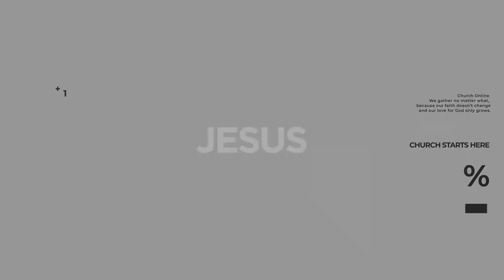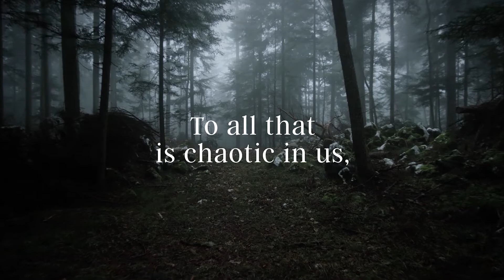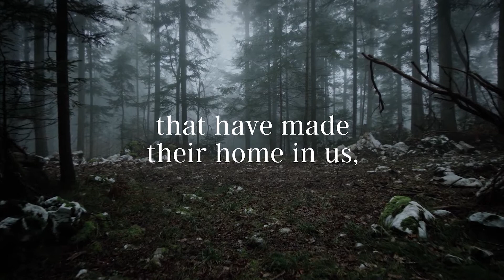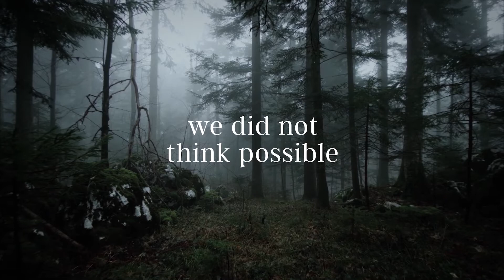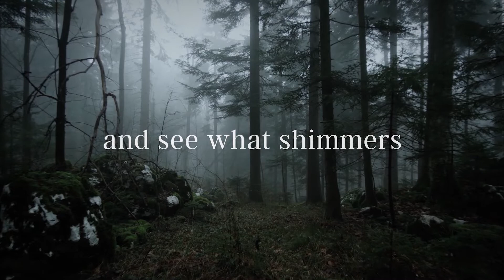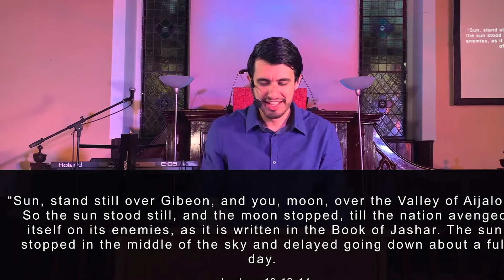Pastor Paulo Conrado // The Lord of Times // 31-05-2020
Speaker: Pastor Paulo
Message Title: The Lord of Times
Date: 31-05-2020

- Bank of Ireland:
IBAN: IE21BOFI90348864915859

- Banco Itaú:
Ag: 1611
Cc: 08028-2